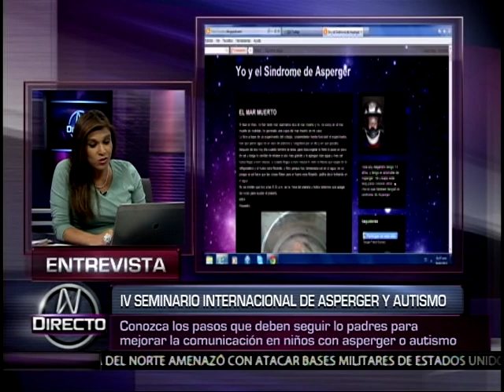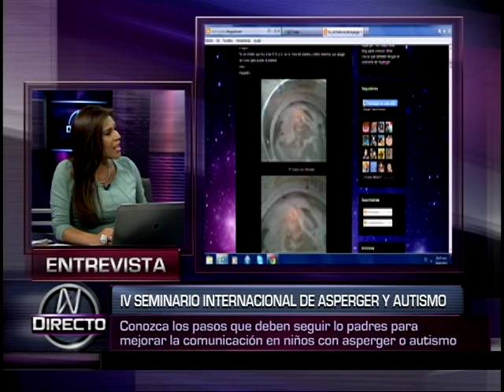EITA en "N Directo"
Programa con Verónica Linares.
Transmitido el 26/3/2013
Participa Ernesto Reaño de EITA.